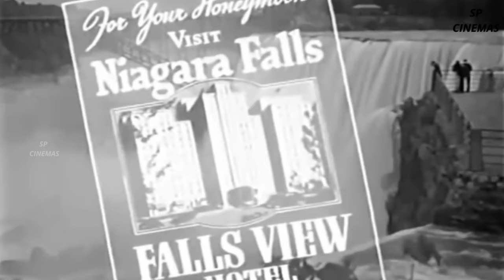Niagara Falls 1941 | HD Comedy | Marjorie Woodworth | Tom Brown | Zasu Pitts | SP Cinemas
Title: "🌊 Step Back in Time: 'Niagara Falls' (1941) Hollywood Movie Review! 🎥✨"
Embark on a journey to the enchanting world of 1940s Hollywood with our review of the timeless gem, "Niagara Falls" (1941)! 🍿🎬 Join us as we dive into the breathtaking landscapes, gripping plot, and cinematic magic that make this classic a must-watch.

🌟 Discovering Old Hollywood:
Take a trip down memory lane as we explore the magic of Old Hollywood in "Niagara Falls." From the glamour of the Golden Age to the cinematic techniques that defined an era, this film is a window into the past.

🏞️ Scenic Beauty of Niagara Falls:
Immerse yourself in the awe-inspiring beauty of Niagara Falls as captured in this film. The cinematography takes you to the heart of the iconic falls, offering a cinematic experience that beautifully complements the unfolding story.

🔍 Plot Unveiled:
Delve into the intriguing storyline of "Niagara Falls" as we unravel the twists and turns that keep audiences on the edge of their seats. Romance, drama, and mystery intertwine against the backdrop of the majestic falls.

🎭 Unforgettable Characters:
Meet the captivating characters that bring "Niagara Falls" to life. From charming leads to memorable supporting roles, each actor adds a layer of depth to the narrative, making it a cinematic journey you won't soon forget.

🎶 Timeless Music Score:
Appreciate the evocative music that accompanies the film, enhancing the emotional impact of each scene. The timeless score of "Niagara Falls" is a symphony that transports you to another era.

👀 Behind the Scenes Secrets:
Peek behind the curtain as we uncover behind-the-scenes secrets and trivia about the making of "Niagara Falls." From set design to costume choices, learn about the creative decisions that shaped this Hollywood classic.

👏 Critical Acclaim and Legacy:
Explore the critical acclaim "Niagara Falls" received upon its release and its lasting legacy in the world of cinema. Discover why this film continues to be celebrated by audiences and critics alike.

🌈 Cinematic Nostalgia:
For film enthusiasts and newcomers alike, "Niagara Falls" offers a nostalgic escape to a bygone era. Join us in celebrating the cinematic nostalgia that this Hollywood classic brings to the screen.

📽️ Conclusion:
In our conclusion, we'll wrap up our cinematic journey through "Niagara Falls," discussing the film's impact and why it remains a beloved piece of Hollywood history.

👍 Experience the magic of "Niagara Falls" and join us on a trip back in time through the lens of this cinematic masterpiece! 🌈✨